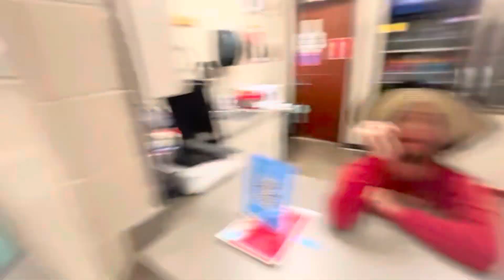Miller Man Theme - Friday Night Lights